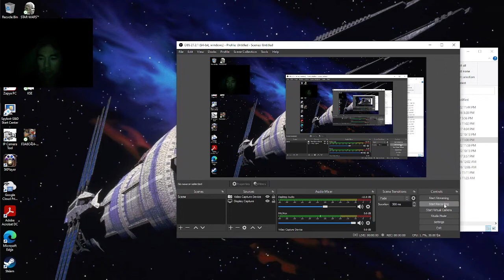Star Wars: KotOR (1080p Modded) - AngyAsian EP2 Dantooine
These are just the main mods I use. There are more textures for NPCs and Party I have used. Fens I recommend! Enjoy my AngryAsian Video